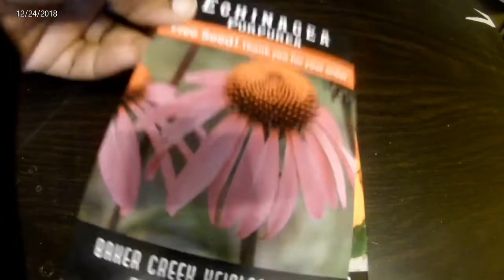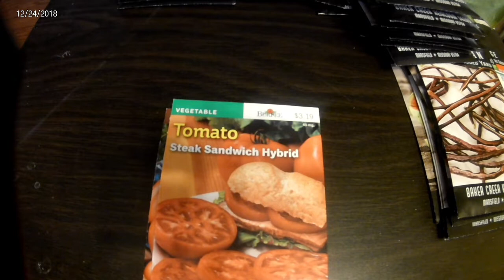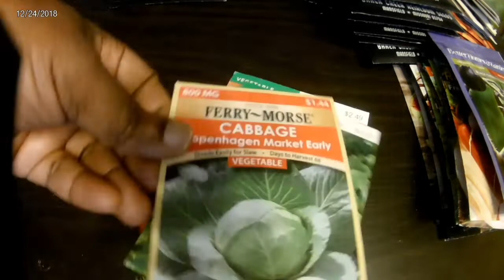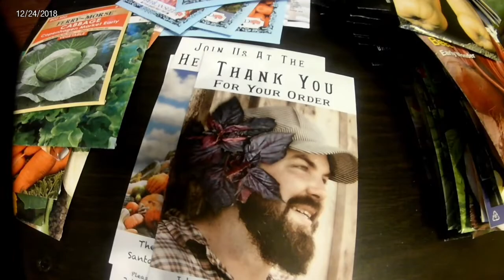Wanna see my seeds? | My Seed Haul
If you see seeds you sent me, know I appreciate them and shall be using them (if I haven't yet). If you don't see seeds you sent me, I didn't re-gift them. They're nestled safe and sound in some dirt.